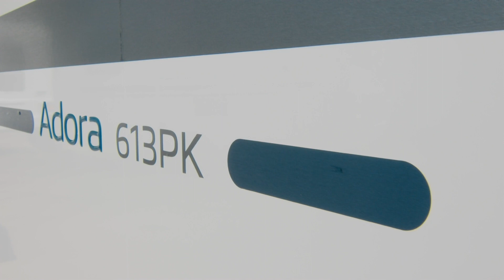Adria Adora 613 PK - Diseñada para Vivir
Queremos enseñaros esta lujosa caravana del fabricante Adria. El modelo 613 PK, ideal para tu familia, con un espacio para los más pequeños totalmente independiente, con 3 literas y su zona de sofá. No dejarás de mirar a su sofá en forma de U y a su cocina con todas las comodidades y lujos. La cama de matrimonio amplia y cómoda, hacen de esta caravana el deseo de todo campista. Su diseño cuidado se deja ver en el baño Ergo con lavabo plegable. Este modelo 2020 cubre todas tus necesidades. A la venta en nuestra exposición en Vigo.